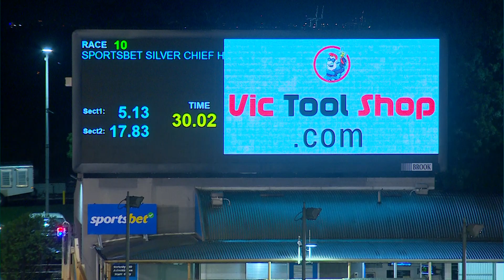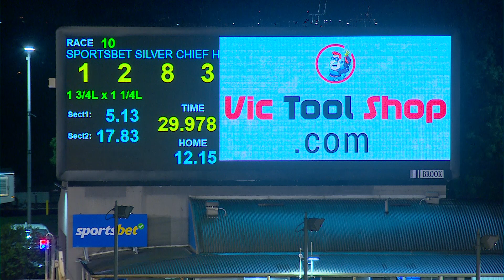MEA SAT 09 DEC 23 R10